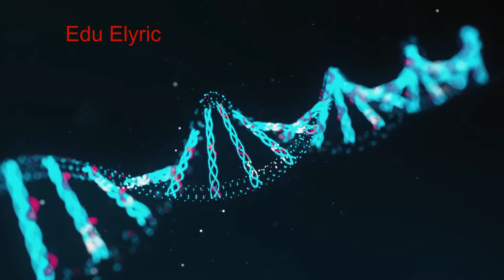Requiem in Cello (No Copyright) by Edu Elyric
(Classical and Sad)

1.  the most valuable quote for your daily life
2. you will get the most motivational videos for your daily activities
3.  you will also get some happiness and relaxation in your stressful problems
I will upload these things on my channel every week.
* Motivational Quote
*Short motivational video clip
* Baby and Animal funny clip
* Song lyric (sometimes)

I am a new Youtuber, so I am trying to search what is the most suitable and valuable for my audience. Please let me know if you have something important tool.

Edu Elyric